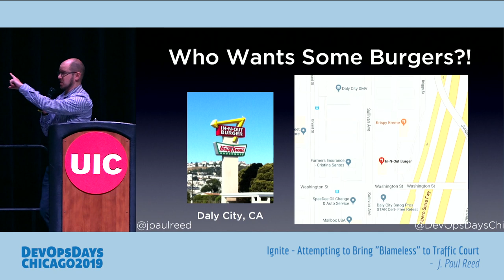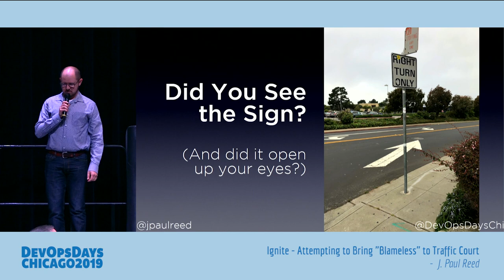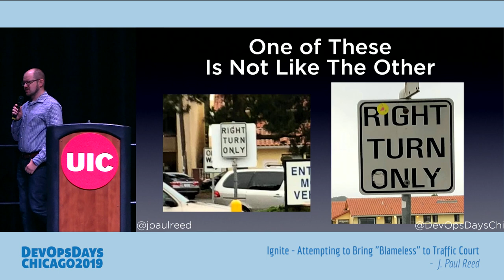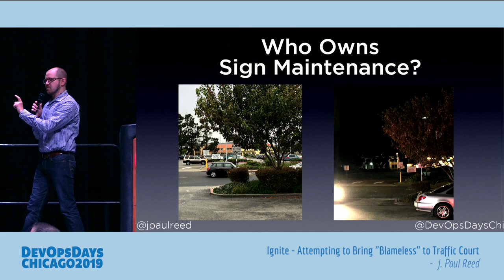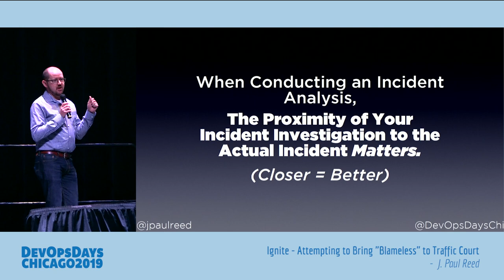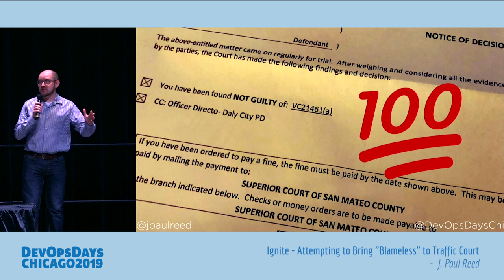DevOpsDays Chicago 2019 - J. Paul Reed - Ignite: Attempting to Bring Blamelessness to Traffic Court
J. Paul Reed - Ignite: Attempting to Bring Blamelessness to Traffic Court

The new interest in the ideas surrounding blameless retrospective culture and examining the deep role human factors play in our work is changing the way the technology industry understands and responds to service-impacting incidents.

But what would happen if we took these ideas to traffic court? Would they be as understanding about this type of “incident” as we strive to be about ours? And just which modern incident analysis techniques might be useful in traffic court? Come find out!